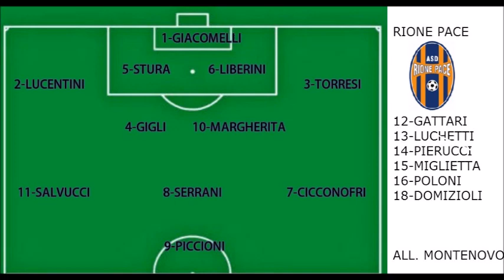21/02/2016 Caldarola - Rione Pace 1 a 1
Il vantaggio del Rione Pace e il pari del Caldarola.